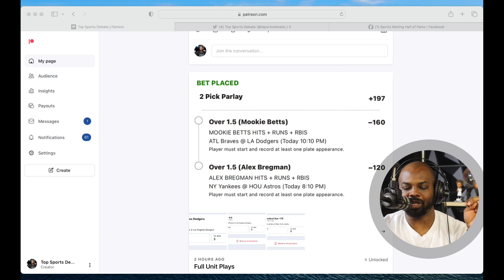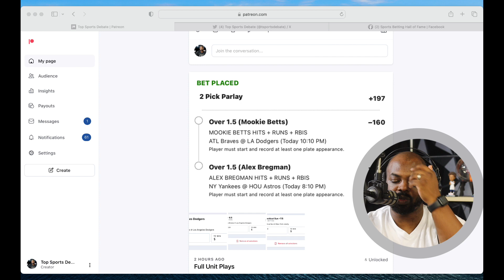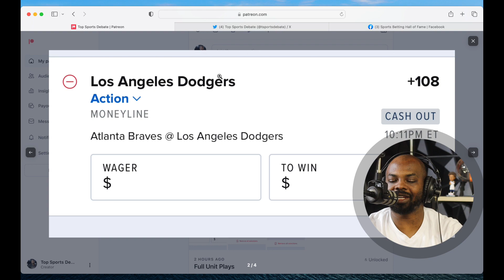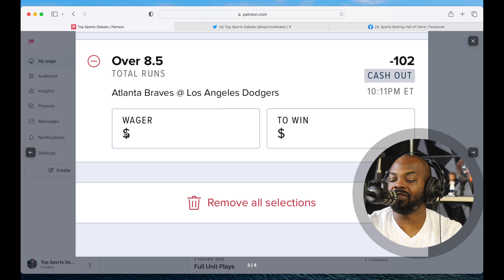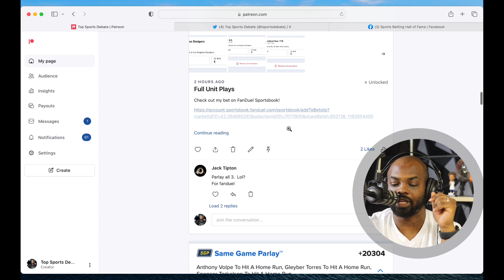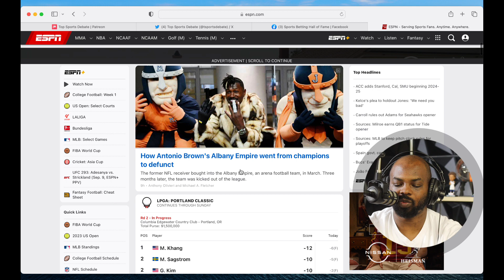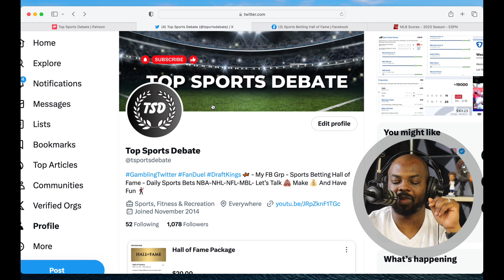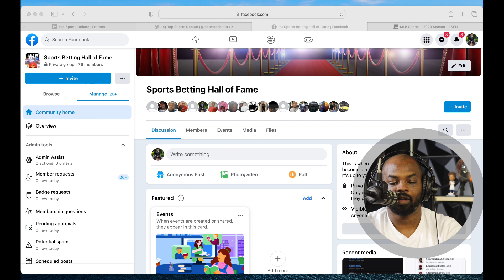The Best Sports Bets In The World Today | MLB | WNBA | 9-1-23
FanDuel

PrizePicks

DraftKings

💎 Crypto💎

📈Investing📉

📘Facebook Groups📘

🆒Social Media🆕

🔑Affliate Links🔑